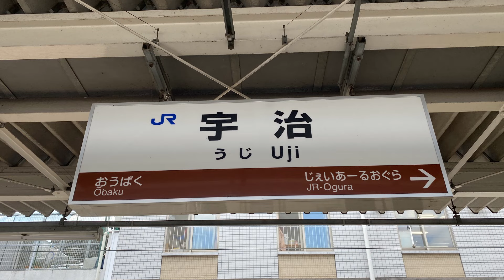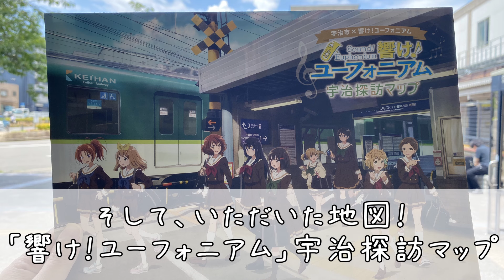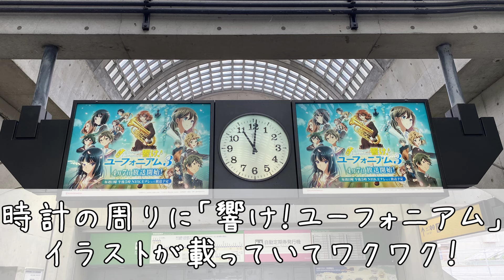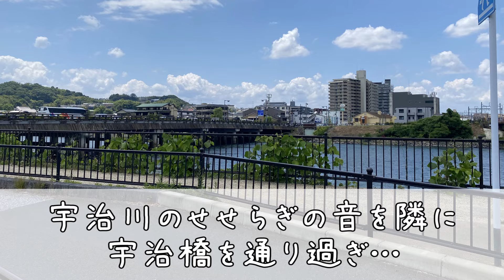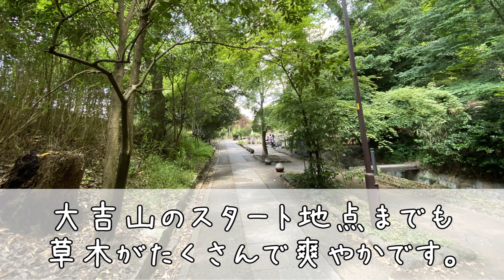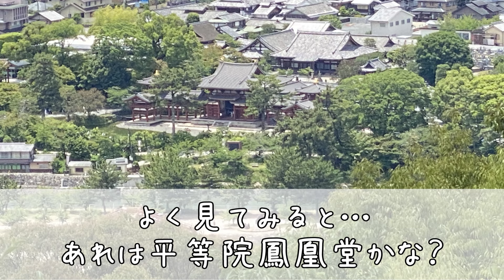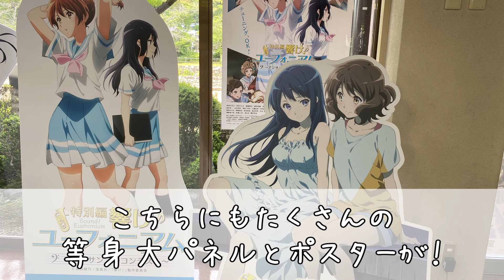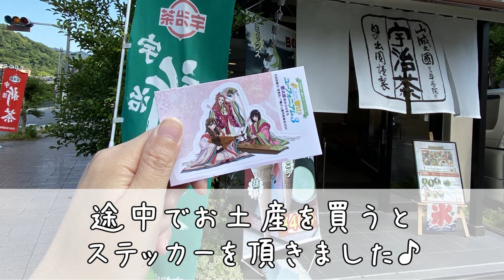「響け！ユーフォニアム」聖地巡礼＠京都宇治/JR東海推し旅デジタルスタンプラリー/宇治川・宇治橋・宇治神社・宇治上神社大吉山登山・あがた神社などなど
こんにちは！イラストレーターの「もなきゃん」です。

「響け！ユーフォニアム」聖地巡礼＠京都宇治行ってきました。
JR東海推し旅デジタルスタンプラリー

宇治川・宇治橋・宇治神社・宇治上神社大吉山登山・あがた神社などなど

【イベント出展予定】

★2024年8月12日（月）@国際展示場（東京ビッグサイト）
コミックシティ104

「法律用語で論破するねこ」「手話で想いを伝えるねこ」や、楽器イラストのグッズ出展予定です♪